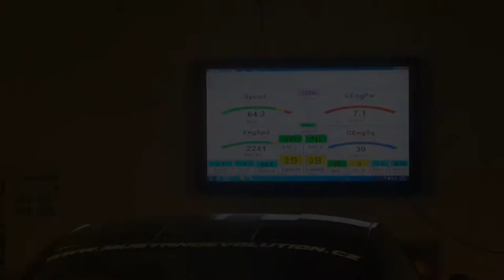ME 700RS on dyno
- 7 °C na dynu není nic příjemného